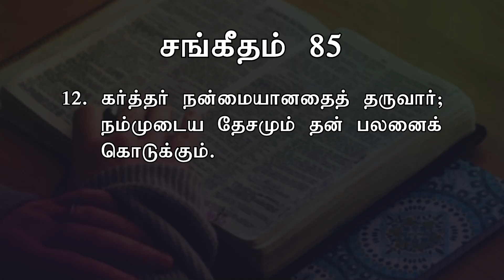கர்த்தர் நன்மையானதைத் தருவார்; | ​Today's Word (12.06.2021) | Pr.K.Daniel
கர்த்தர் நன்மையானதைத் தருவார்; நம்முடைய தேசமும் தன் பலனைக் கொடுக்கும்.

Our Bank Details:
A/C Name: APOSTOLIC CHRISTIAN ASSEMBLY, KOLATHUR MINISTRIES
A/C NO: 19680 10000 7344
Bank: Bank of Baroda
Branch: Kolathur Branch
IFSC Code: BARB0KOLATH (5th Character is 'ZERO')